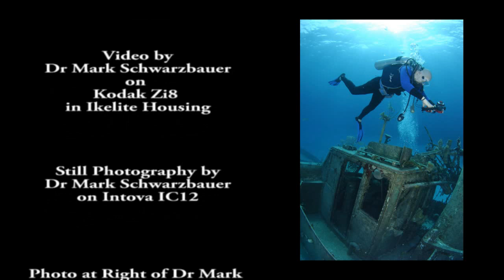Diving the Wall at Cane Bay St Croix with Dr Mark 1-8-11 .flv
Cane Bay in St Croix has been called on the top ten dive spots in the Caribbean.  The excellent visibility the beautiful coral and bountiful sea life make it spectacular dive.  In this first of a two tank shore dive we join Dr Mark and Jill being led by Instructor Level Divemaster Beth Basinski out into Cane Bay to dive the wall.  Amongst the beautiful coral and huge sponges we'll see the field of garden eels, scorpion fish, trunk fish, surgeon fish, trigger fish, French grunts, squirrel fish and a very "unique sea horse".